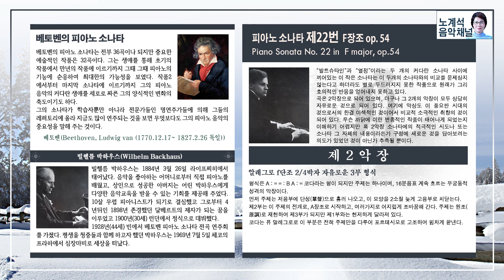베토벤(Beethoben) - 피아노 소나타 제22번 / Piano Sonata No.22